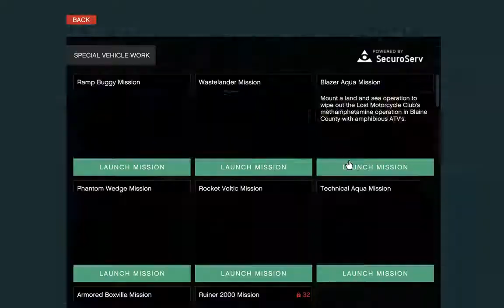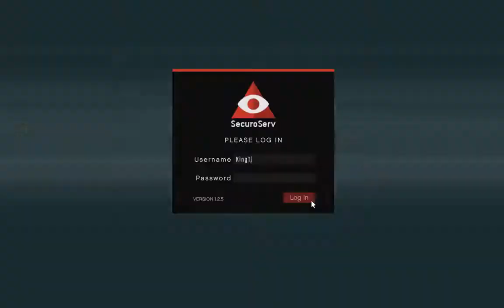Aerial Car Recovery Gta 5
Me And Shadowcaster putting in work